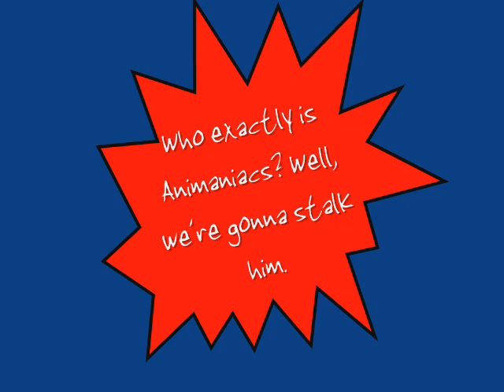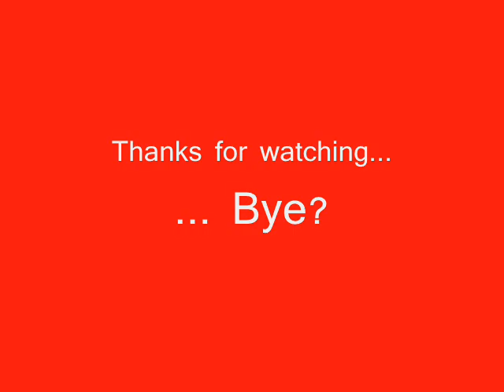Stalking in VMK: Animaniacs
I was bored, so I stalking myself. Don't worry, I didn't file a report again. I learned my lesson.